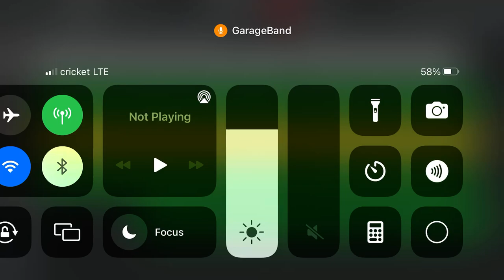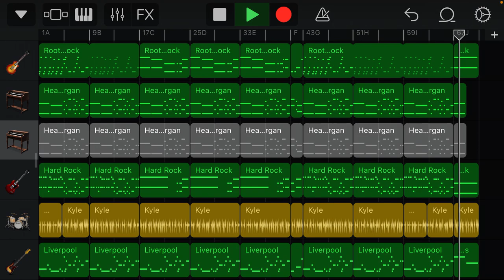Sonic Heroes: Follow Me GarageBand Cover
This song was from sonic heroes. So I made this cover but better!